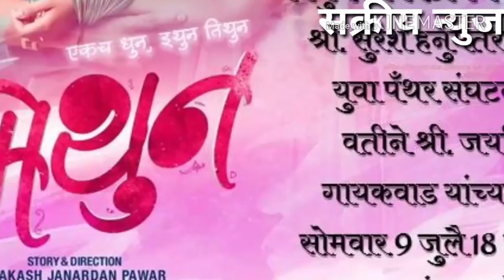केजचा कलाकार थेट चित्रपट सृष्टीत... सक्रीय news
सक्रीय पत्रकार संघ केज